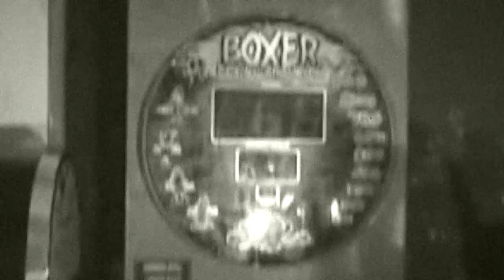Стас Барецкий - Кризис (magic balm effect)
rmx by CAO SAO VANG